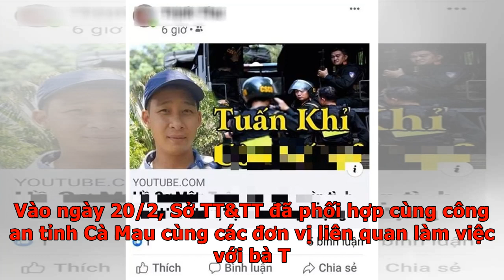Chia sẻ 'hồ sơ mật Tuấn khỉ', người phụ nữ lĩnh trái đắng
Tin tức mới nhất trên Người lao động và Vietnamnet cho hay Thanh tra Sở TT&TT tỉnh Cà Mau đã ban hành quyết định xử phạt vi phạm hành chính đối với T.B.T. (39 tuổi, ngụ huyện Trần Văn Thời) 7,5 triệu đồng. Theo đó, vào hôm 18/2, Sở TT&TT tỉnh Cà Mau đã phát hiện tài khoản Facebook Trịnh Thư chia sẻ đoạn video với nội dung "Hồ sơ mật “Tuấn khỉ” gia nhập tình báo Hoa Nam, Bộ Công an bất lực dựng hiện trường giả ...”. Hình ảnh đoạn video được người phụ nữ chia sẻ trên MXH. Ảnh: Facebook Tiến hành xác minh, cơ quan chức năng đã xác định chủ tài khoản Trịnh Thư là của bà T.B.T. (39 tuổi; ngụ xã Lợi An, huyện Trần Văn Thời, tỉnh Cà Mau). Vào ngày 20/2, Sở TT&TT đã phối hợp cùng công an tỉnh Cà Mau cùng các đơn vị liên quan làm việc với bà T. Trước đó, bà T. xác nhận trên MXH xuất hiện video "Hồ sơ mật: Tuấn khỉ gia nhập tình báo Hoa Nam…" nên bà chia sẻ cho mọi người xem nhưng không xem nội dụng video có gì. Bà T. cũng cho hay do không biết doạn video chứa thông tin chưa được kiểm chứng, có ...